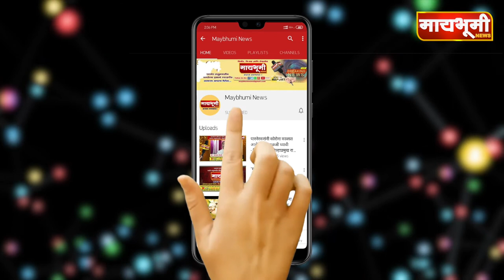पारनेर । वीजचोरी संदर्भात वसिम राजे यांचा आंदोलनाचा इशारा